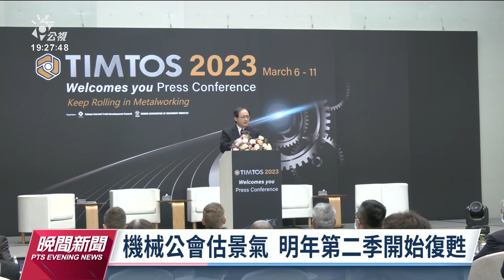股神巴菲特買進台積電 劉德音評價「獨具慧眼」｜20221130 公視晚間新聞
台北國際工具機展將在明年3月盛大回歸。展望明年景氣，機械工業同業公會理事長魏燦文認為，雖然產業從9月開始下滑，但這只是過渡期，預計明年第2季景氣開始復甦。而台積電董事長劉德音今（30）日出席三三會例會演講中也提到，台灣半導體產業未來發展契機會還是很大，必須加速發展。